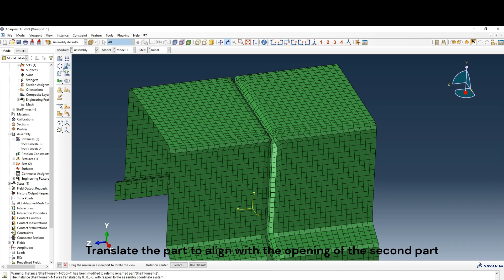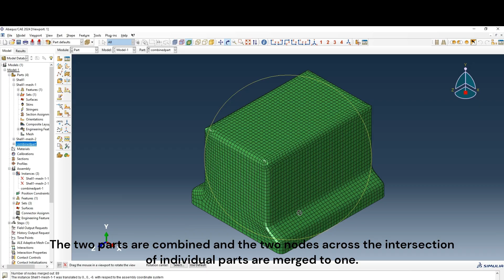Common Node Connections In Abaqus - Fidelis Abaqus Tips and Tricks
Check out this new feature where we provide quick hitting Abaqus tips that you may not know about!

Today we're looking at combining parts to provide direct nodal connections... whether they're orphan mesh or parts meshed in CAE, this is a great way to generate super clean connections between parts!